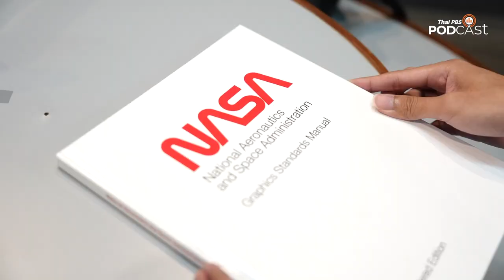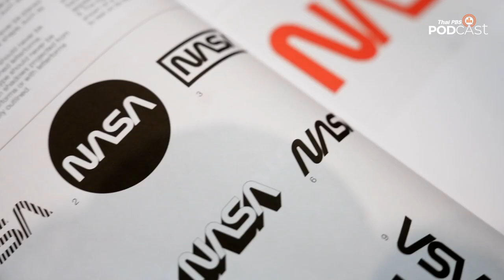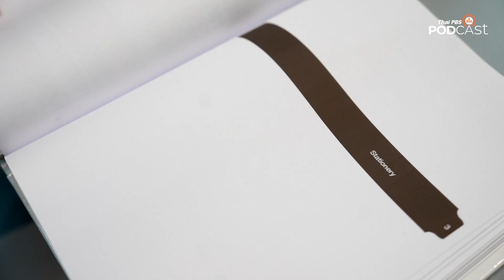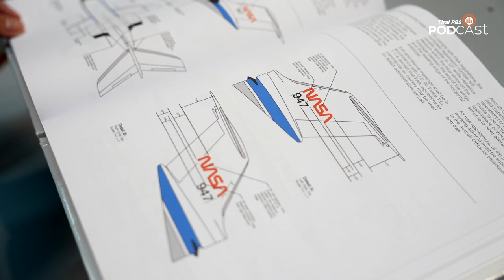กว่าจะเป็นโลโก้นาซา | EP.84 | Starstuff เรื่องเล่าจากดวงดาว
เรื่องราวประวัติศาสตร์อันซับซ้อนของโลโก้นาซา ตราสัญลักษณ์อันโดดเด่นที่ถูกใช้เป็นเครื่องมือสร้างอัตลักษณ์ การเรียกขวัญกำลังใจ ดึงดูดสังคม หรือแม้กระทั่งสะท้อนประวัติศาสตร์และแนวคิดของวงการสำรวจอวกาศในแต่ละยุคสมัยออกมาได้อย่างน่าทึ่ง

0:00 Introduction
3:00 ประวัติศาสตร์ของ NASA
4:30 โลโก้แรกของ NASA
8:10 ที่มาของ Worm Logo
19:10 NASA's Graphic Standard
30:00 หวนกลับสู่โลโก้เดิม
36:40 การกลับมาของ Worm
40:00 สรุป

ติดตาม Starstuff Podcast ได้ที่เว็บไซต์